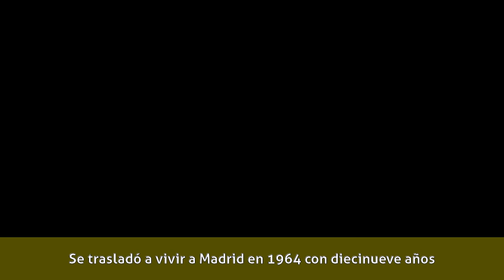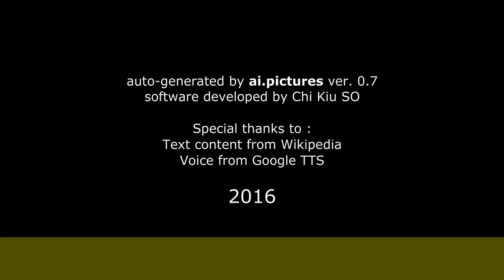Fernando Esteso - Biografía